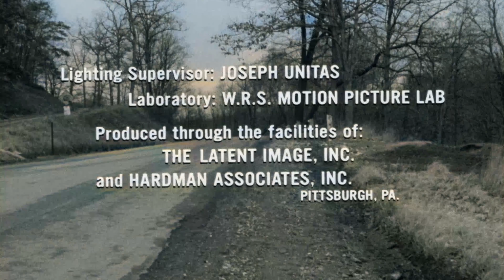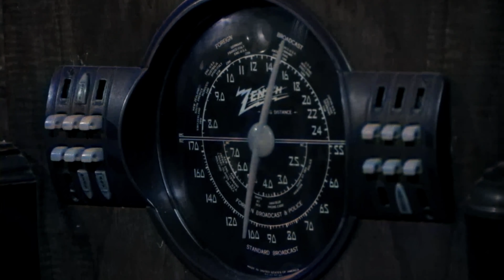Horror Classic: Night of the Living Dead (4K Colourized)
Night of the Living Dead is a 1968 American independent horror film that introduced the flesh-eating ghouls that would become synonymous with the term "zombie". The story follows seven people trapped in a farmhouse in rural Pennsylvania, under assault by reanimated corpses.

The movie was directed, photographed, and edited by George A. Romero, written by Romero and John Russo, and produced by Russell Streiner and Karl Hardman.